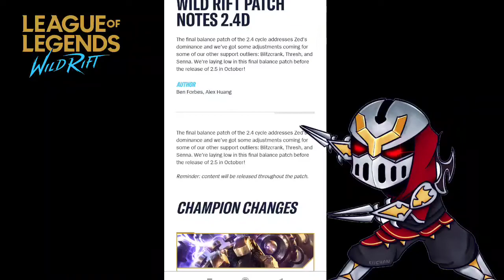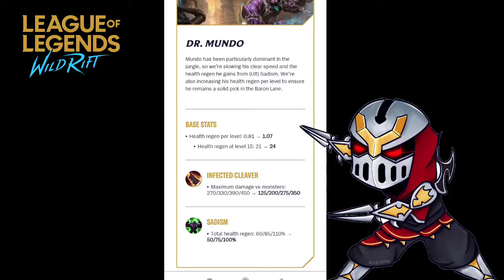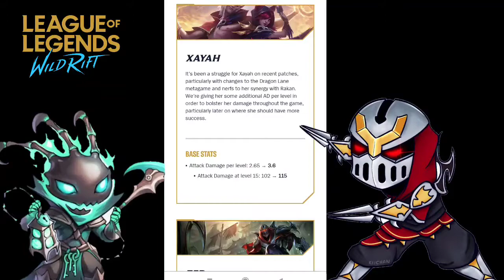R.I.P Zed? Patch 2.4d Huge Nerf & Buff Explain [HINDI]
Patch 2.4d is here Let's see the champions balance  changes , [Nerf&buffs]

|Ram-6gb(128gb)
|Gpu- Adrino 604

such as criticism, comment, news reporting, teaching, scholarship, and research. Non-profit, educational or personal use